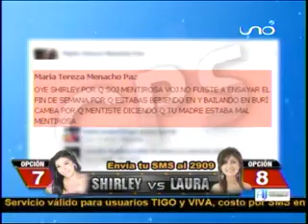PRODUCCION SHIRLEY vs LAURA 19 07 2012